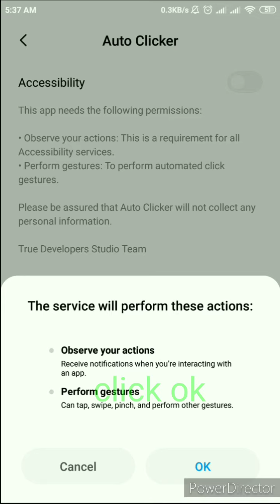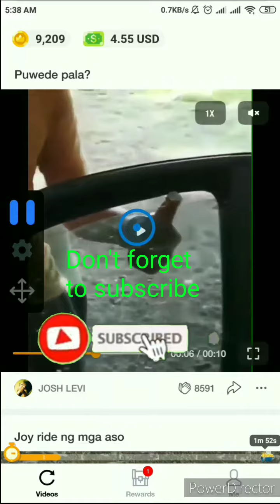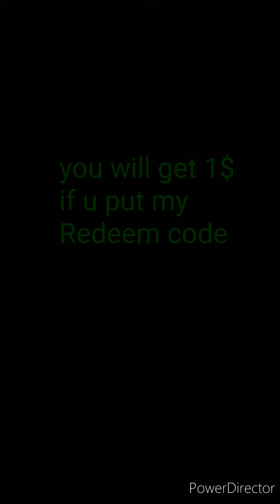No. 1 Farming Tricks in Clipclaps 2020 | fast earning $dollars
Enter my Redeem code to get 1 $dollar: 9ZCNR9FV
Follow me in Clipclaps
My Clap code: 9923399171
S U B S C R I B E   |  L I K E  | C O M M E N T | SHARE |